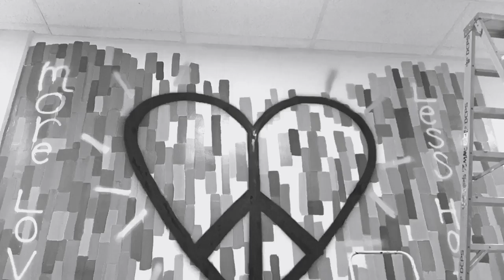Pray for Orlando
While some are voicing their thoughts on the Orlando shooting, I decided to paint my thoughts.